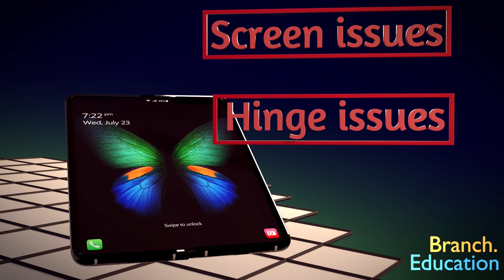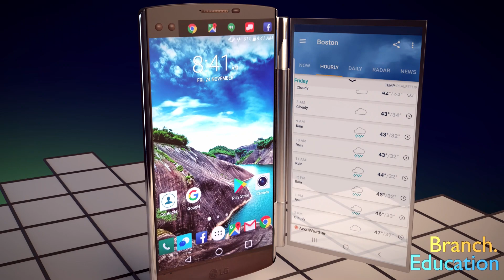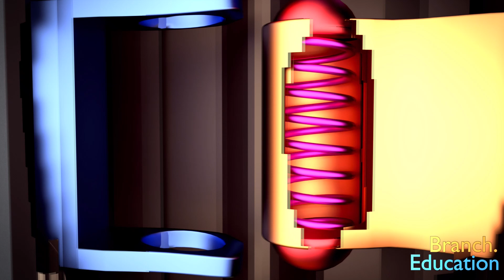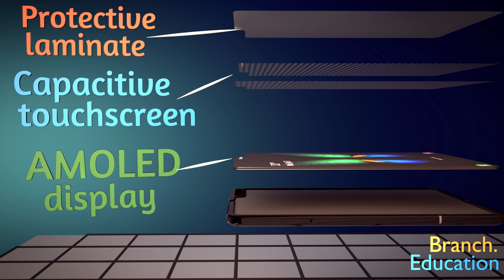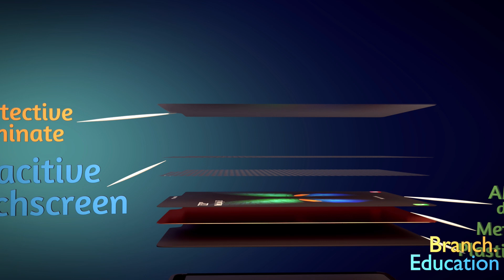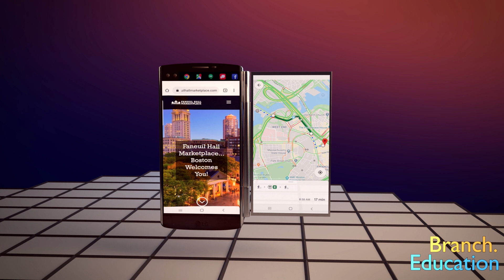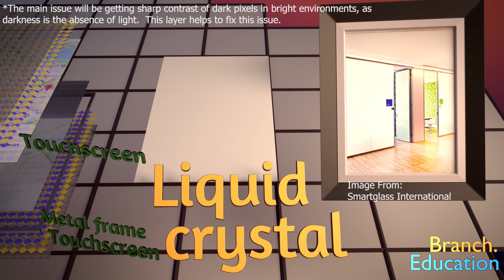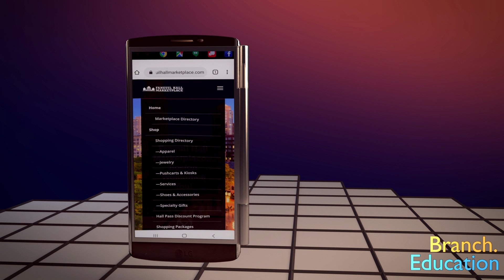كيف تعمل الهندسة المعقدة داخل الهواتف الذكية القابلة للطي؟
هل تساءلت يومًا ما بداخل المفصلة في هاتف ذكي قابل للطي؟ مع إصدار Samsung Galaxy Z Flip و Motorola Razr ، أصبحت الهواتف الذكية القابلة للطي أكثر شهرة ، وقريبًا ستمتلك كل شركة نسختها الخاصة من الهاتف الذكي القابل للطي! هنا نستكشف الهندسة داخل الهواتف الذكية القابلة للطي